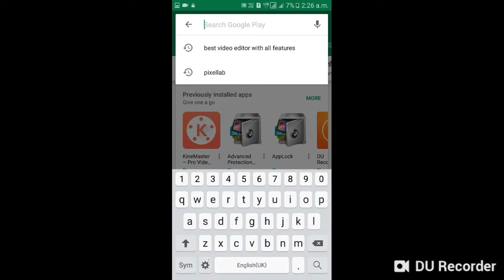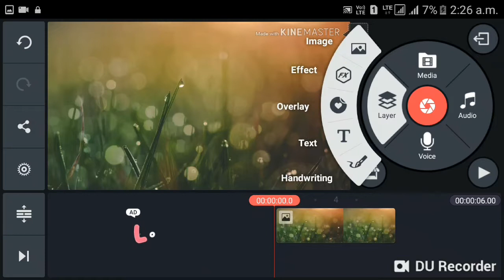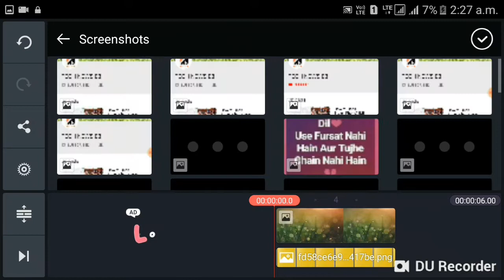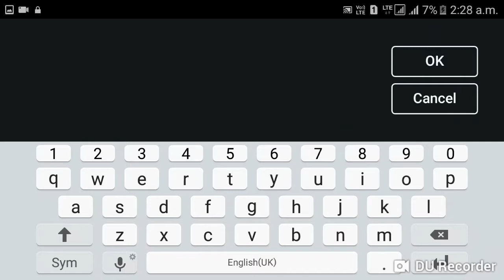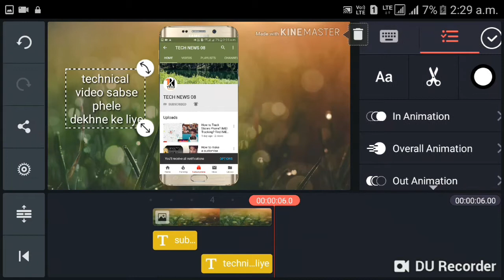How to make Subscribe Intro?Like Technical Guruji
How to create bell intro like Technical Guruji